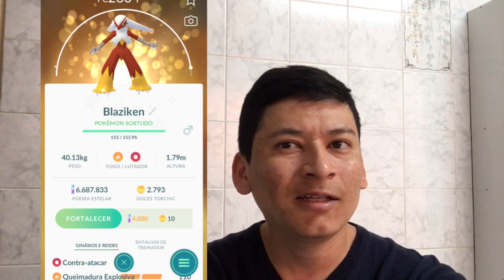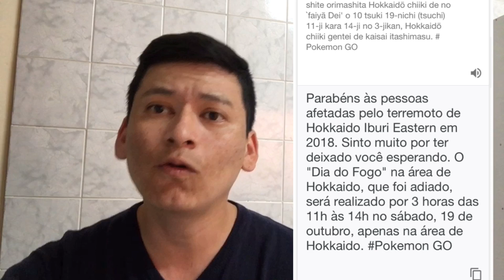Dia de moltres no Japão/horários /counters/ dia da comunidade confirmado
Se ainda não tem moltres shinie, essa é sua oportunidade de capturar

Não esqueça de se escrever no canal e curtir o vídeo 👍🏻